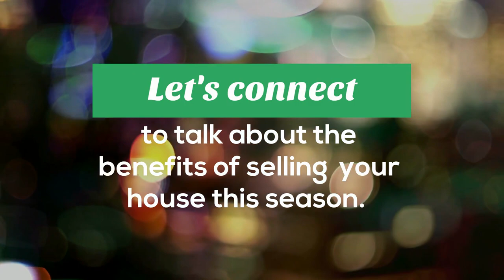5 Reasons To Sell Your House This Winter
There’s good reason to make your move right now if you’re ready to sell. Let’s connect to talk about the benefits of selling your house this season.